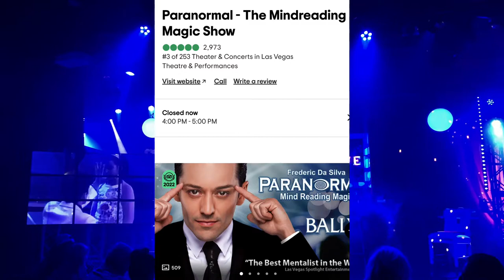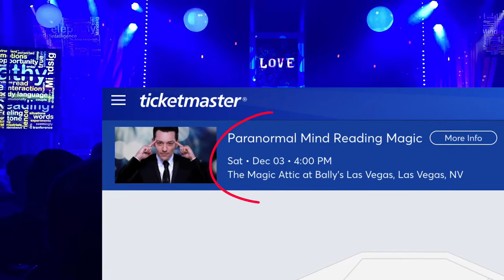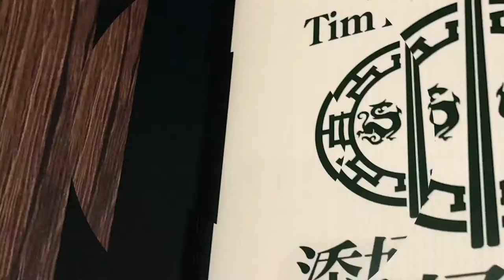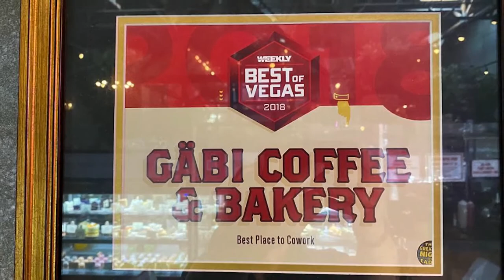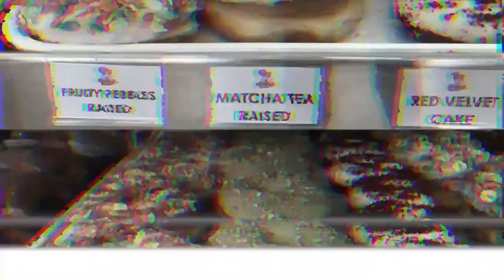I wish I knew these before I visit Las Vegas - Hidden Gems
Hidden Gems in Las Vegas.

Horseshoe Hotel - Paranormal Show, Muffins, Mini golf
Palms Hotel - Tim Ho Wan (Dim Sum)
Off Strip:
Gabi Bakery Cafe
Randy's Donuts
Ramen Hashi

Check out these UNCOMMON but USEFUL items to bring on your next VEGAS trip:

Single Serve Coffee Maker
AeroPress Go Portable Travel Coffee Press
Electric Hot Water Kettle
Travel Cooler
Silicone Collapsible Travel Cup
Insulated Wine Tumbler
Disposable Sponge with dried detergent
Bed Bug Killer Travel Size 1
Bed Bug Killer Travel Size 2
Door lock for travel
Door stop alarm

Like the music in the video?

Note:
This video description contains affiliate links - it means if you click on one of the product links and complete the purchase, I will receive a small commission at NO extra cost to you. Thank you for supporting this channel.